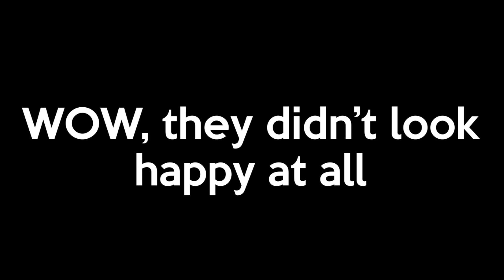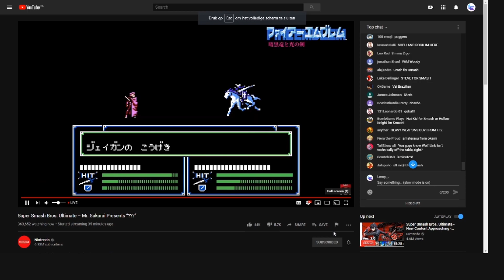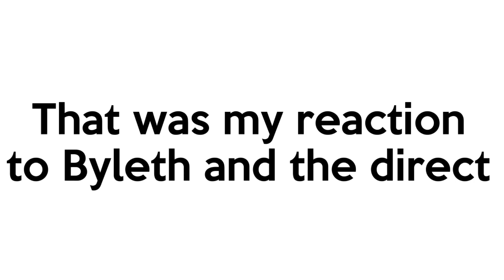So a Fire Emblem character got announced...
Check out Narvis!

Intro: In the Hall Of Mountain King
Outro: Tearing through Heaven

Do you need a Logo and Banner for your Content Creation? Look no further! Starting from $5, I'll will make you a clean Logo and Banner.